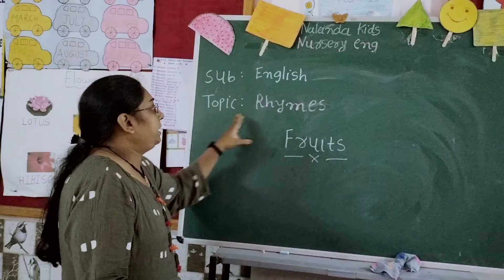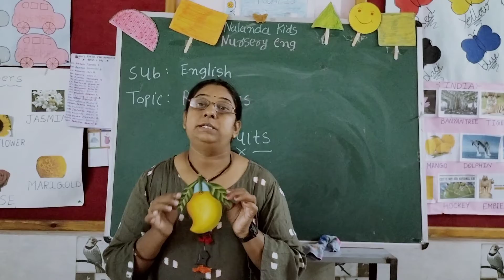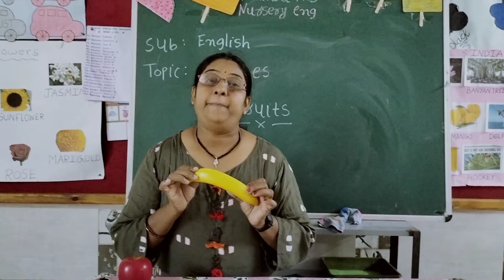Nursery Eng Med || English || Rhymes Fruits